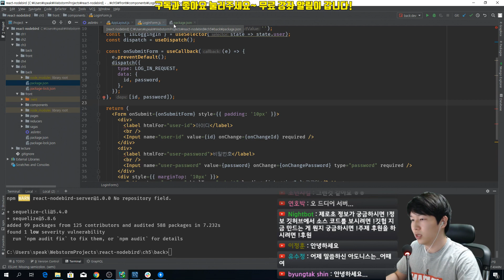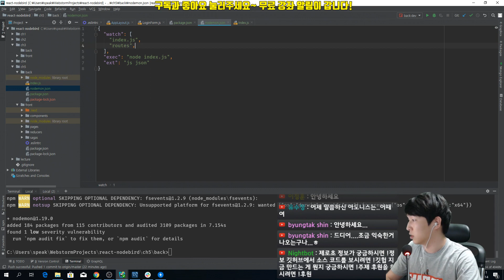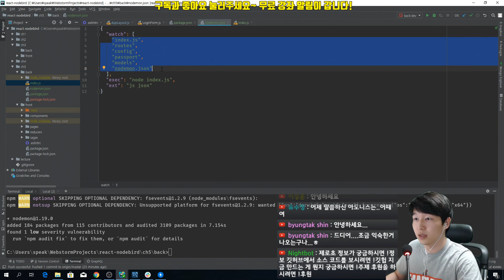백엔드 서버 만들기 - 구동에 필요한 모듈들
트위터와 비슷한(이라고 쓰고 짝퉁이라 읽는다) 제로초의 시그니처 프로젝트 NodeBird SNS를 만들어보며,

Next.js(SSR) + React Hooks + Redux + Redux saga + Ant Design + Styled Components + Node + Express + Sequelize(MySQL)를 배웁니다.

검색엔진 최적화와 AWS 배포(간단하게 EC2 + Lambda + S3 + Route53 사용)는 보너스!